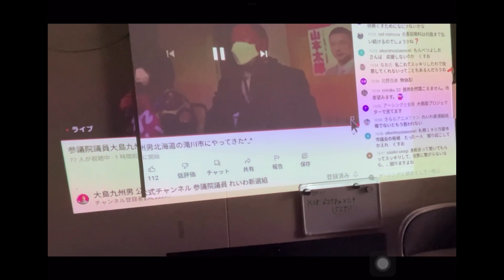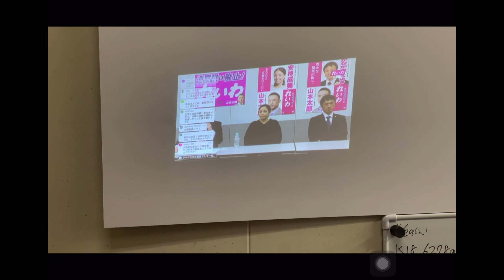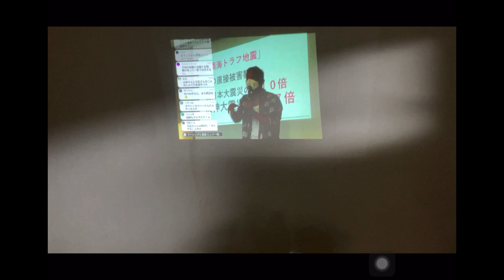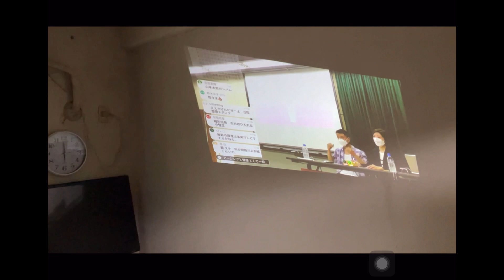カベーニproで自宅壁に投影